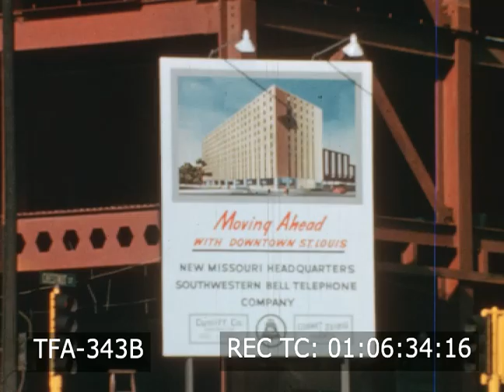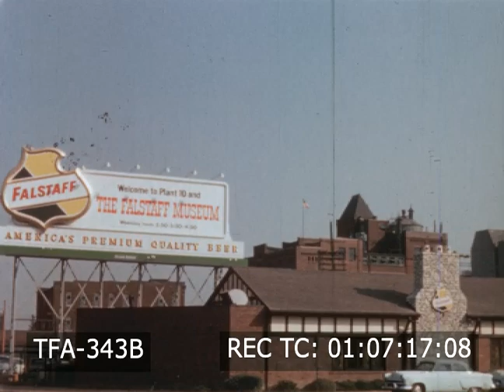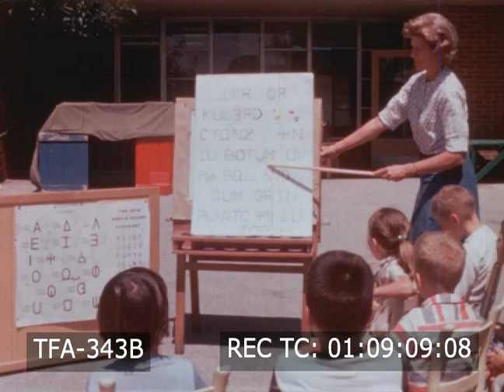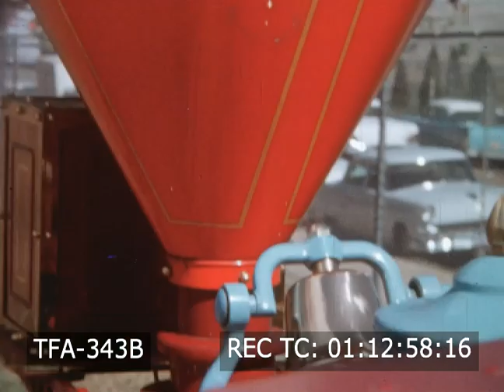Saint Louis, Gateway To The West (1965)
A Southwestern Bell Telephone promotional film about St. Louis, Missouri showing the building of the Gateway Arch. 1960s, Missouri, St. Louis, Saint Louis, time lapse sunrise riverfront with Gateway Arch under construction, buildings under construction, bricklayer, construction workers, image of competed Arch superimposed over area under construction, Greyhound Bus Station, modern high-rise office buildings, Saint Louis Abbey, construction sites, apartment buildings, James S. McDonnell Planetarium, Gateway Arch under construction, Busch Memorial Stadium superimposed over empty lot before construction, Mississippi River, SS Admiral steamboat, construction along waterfront, construction machinery, children holding balloons, people walking and sitting along waterfront underneath uncompleted arch, bridges including Eads Bridge, new motels including Bel Air Motel and The Diplomat, outdoor swimming pools, waiter pouring wine for woman dining with man at table overlooking swimming pool, modern high-rise office buildings and apartment buildings, model of urban area, large area before, during construction and after development, construction site, construction workers using machinery, Harry Alter Company building, automotive assembly plant, cars being loaded onto car carrier trailer, highway with cloverleaf interchange, airplane taking off, Continental Trailways bus driving alongside Mississippi, Greyhound bus pulling out of station, Federal Barge Line barge traveling on Mississippi River, Illinois Central railroad, United Van Lines trucks, men working on gas pipeline, Southwestern Bell Telephone Company, sign for New Missouri Headquarters of Southwestern Bell Telephone Company, building under construction, men’s shoes and scarves on display, aerospace assembly, missile testing site, Ralston Purina plant, woman’s hands pouring Purina dog chow into bowl for dog, woman’s hands holding hand mixer and pouring liquid from canned pet food into bowl, Budweiser truck, The Falstaff Museum, beer being poured from bottle into glass, Anheuser-Busch Brewery and smokestacks, medicine cabinet mirror swinging open to reveal various pharmaceutical products, pharmaceutical laboratory, female workers, pharmaceutical manufacturing, chemical company, research laboratory, electric plant, publishing, printing company, printing press, girl picking up Little Golden Book from table, Little Golden Books, McDonnell Space Center, teacher ringing bell for children, children doing art and reading at classroom desks, public schools, children raising hands while teacher stands in front of class next to blackboard, specialized schools for handicapped, teacher pointing to words on easel to boys and girls sitting in chairs, church supported and secular private schools, boys and girls some in uniform playing and sitting at desks in classrooms, high schools, high school students learning various subjects and trades, John O'Fallon Technical High School, girls dancing around maypole, Washington University in St. Louis, campus buildings, graduation ceremony, St. Louis University, man performing dissection, medical scientist looking through microscope in laboratory, surgeons performing surgery, hospitals, child hospital patients playing and receiving therapy, children’s hospital, boys playing in water, waterfall, man helping woman cross rocky stream, fountain, girls feeding ducks, St. Louis Zoo, chimp show, chimpanzee show, children and adults applauding, elephants, lions, and tigers performing tricks, animals in enclosures including baby elephant and bear, petting zoo, girl petting goats, Emerson Zooline Railroad, Saint Louis Art Museum, Forest Park, the Jewel Box, lily pond, flowers, ] James S. McDonnell Planetarium, St. Louis Museum of Science and Natural History, Climatron, Missouri Botanical Garden, The Muny, St. Louis Municipal Opera Theatre performance, community theater performance, actors applying makeup, “A Funny Thing Happened on the Way to the Forum” on  The American Theater marquee, people looking at stills from performance, man serving tall glasses of beer to man and woman seated at table, man and woman clinking glasses together and drinking, waitress dressed in kimono setting bowl in front of man and woman and giving them long straws to sip from, adults and children ice skating outside, water skiing, boy’s baseball game, St. Louis Cardinals game, basketball, hockey, football, traffic, suburban homes, woman and boy sitting at table in backyard, flea market benefiting Historical Society, garden mart, garden market, Shaw’s Garden, Missouri Botanical Garden, churches including Cathedral Basilica of Saint Louis, people entering and exiting churches, wrought iron gates opening and cars driving through, man and woman standing on balcony looking at building under construction, St. Louis Symphony Orchestra performance, The Woman's Exchange Tea Room, woman getting